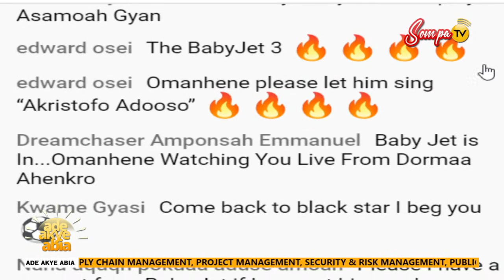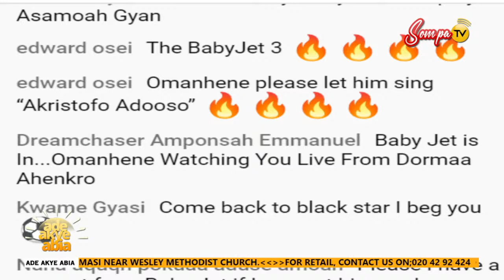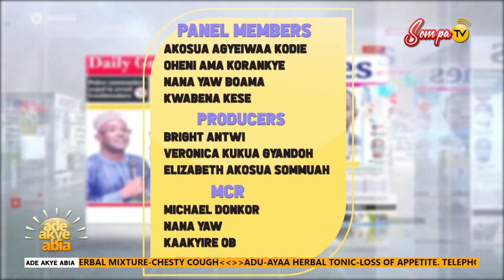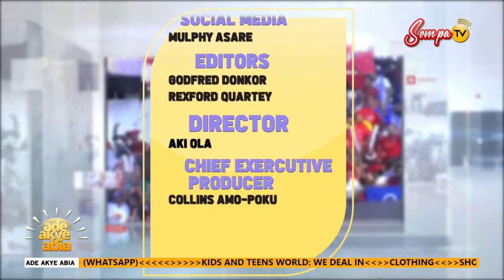ONE ON ONE WITH ASAMOAH GYAN ON SOMPA TV/FM (26-5-22)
ONE ON ONE WITH ASAMOAH GYAN ON SOMPA FM/TV (26-5-22)